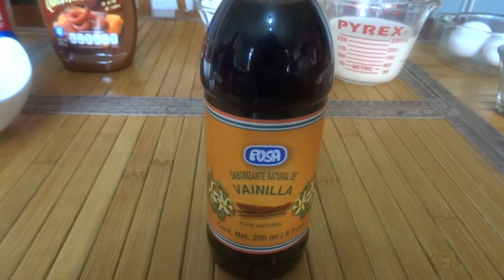Como hacer crepas de cajeta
Crepas de cajeta
                                          Ingredientes
Para preparar las crepas necesitamos:
-  1   taza de harina de trigo
-  1   taza de leche de vaca
-  2   huevos
-  2   cucharadas soperas de mantequilla o margarina
-  1   cucharada sopera de azúcar
-       una pizca de sal
-  1/4  de cucharadita de canela en polvo
-  1   cucharadita de extracto de vainilla

Para la salsa de cajeta necesitamos:
-  2  tazas de cajeta
-  1  taza de leche evaporada
-  1  rama de canela

Para decorar necesitamos:
-   Nuez troceada
-   Cerezas